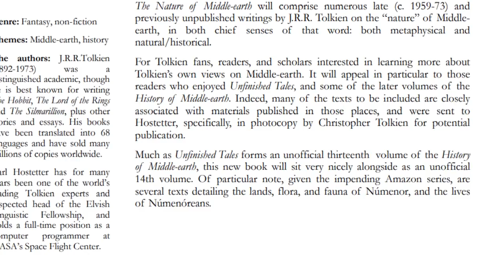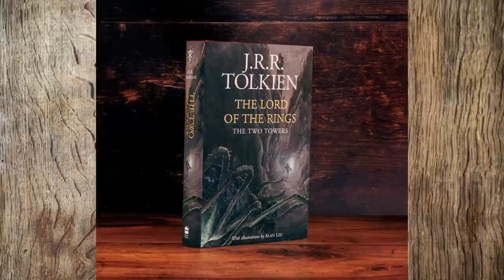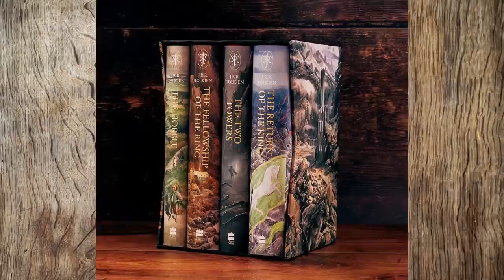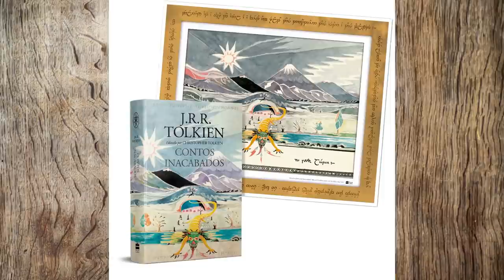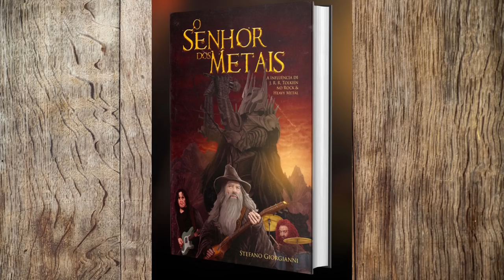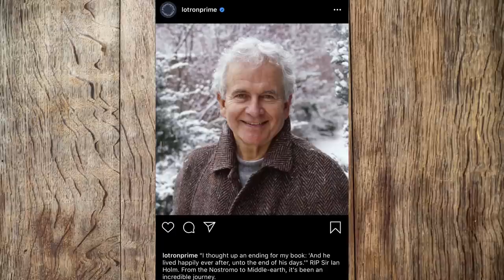Notícias Junho 2020: LOTRonPrime, muitos livros e Ian Holm | TT News 49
Mais um TT News, mais um mês recheado de notícias! Confira todas as novidades de junho sobre a série LOTRonPrime da Amazon, novos lançamentos e reedições de livros de e sobre J.R.R. Tolkien, novos colecionáveis e até um jogo inspirado em O Hobbit de Peter Jackson e Guillermo del Toro que nunca chegou a ver lançado mas cuja demo custou 1M$! Saiba tudo sobre o que se anda a passar relacionado com O Senhor dos Anéis e todo o vasto universo de Tolkien!

APRESENTAÇÃO: Inês Cardoso Anacleto

CONFIRA TAMBÉM!

Pré-Venda de Contos Inacabados + Pôster pelo link do TT!

Como tínhamos demasiados links e fontes de notícias, acessem ao doc para terem toda a informação!

*TRILHA SONORA*

Trilha sonora do vídeo:
Músicas:  Computations, Borealis